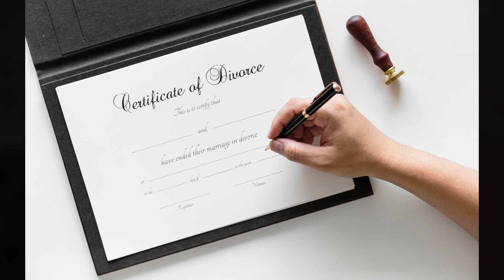When You Play Apex With Your Wife... | Ash Apex Legends Season 17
So, if you've been around the channel you know I play Apex with my wife OnlyBr4ns. She's a Loba Main and only improving as we go along. There are a good number of times when she'll outclass me for sure. I definitely plan on playing this game with her until the end, which will be a long time still because I'm just not gonna sign the divorce papers, checkmate Bran. Here are a handful of games showcasing my wife the Loba main, I hope you enjoy! Anyway, I'm gonna shut up and let you watch the games. Thank you so much for stopping by and catch you later for more Ash content.

Music is free, non-copyrighted from Slip Stream!

Kermit is voiced by my dear friend @Bean_AU, catch him live on Twitch!